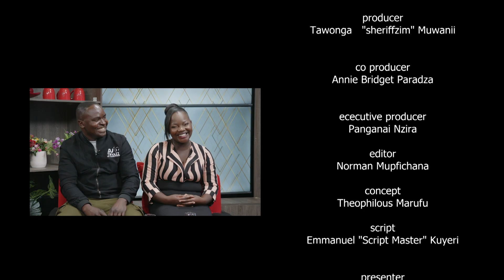Couples Retreat | The Importance Of Communication | Ep1